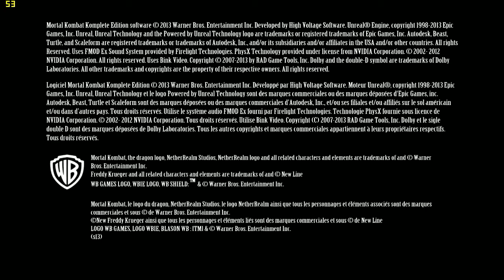Mortal Kombat on FX 8120 4GHz and GTX 770